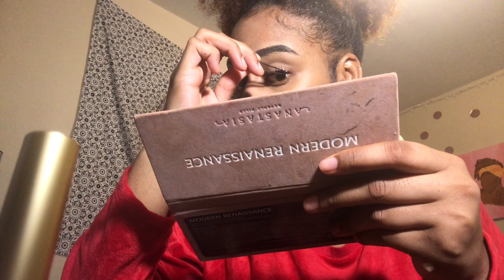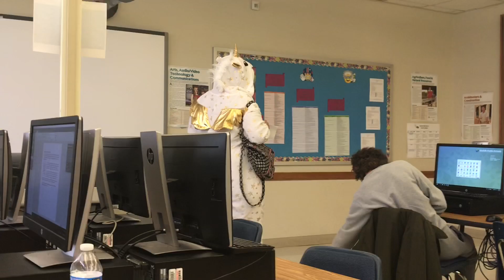PAJAMA DAY SCHOOL VLOG *very funny* | SIMPLY SAM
Wassup SS Gang, just want to let you all know that I am very appreciative for every single one of you. Thank you for the support, and feedback & getting on me about posting more consistently.

Love you all -Sam